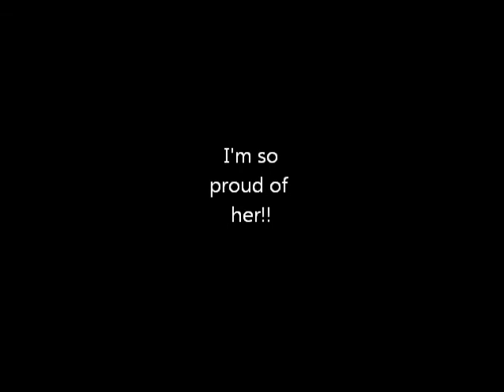Sunshines catfish.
biggest catfish she ever caught so far... Im so proud of her!!